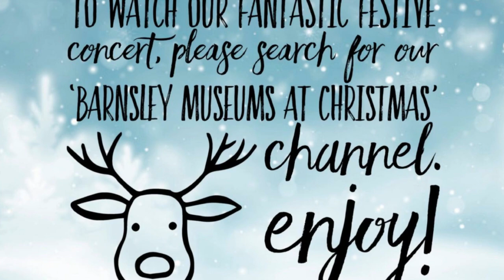Link for 'A Festive Concert: Barnsley Museums at Christmas!'